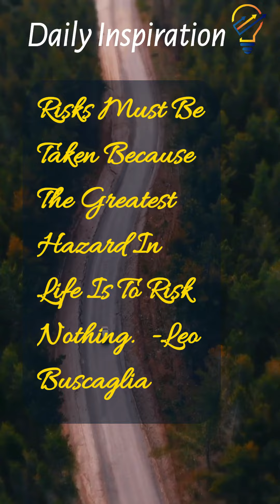Great Motivational Quotes 🧙🌟 Unleash Your Potential! 🌟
🌟 Unleash Your Potential! 🌟

Are you ready to kickstart your day with a burst of inspiration? 🚀 Dive into this power-packed one-minute motivational short! Whether you're facing a challenging day ahead or striving for your dreams, this video is your perfect morning energizer.

💪 Discover the secret to unstoppable motivation!
🌈 Embrace the power of positivity!
🔥 Ignite your passion and turn obstacles into opportunities!

Join us in this journey of self-discovery and empowerment. Don't just dream about success; make it happen! Remember, every big achievement starts with the decision to try.

👉 Hit play NOW and transform your mindset!